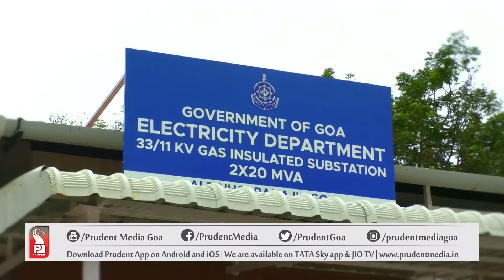GOA GETS FIRST-OF-ITS-KIND GAS INSULATED SUBSTATION | Prudent Media Goa